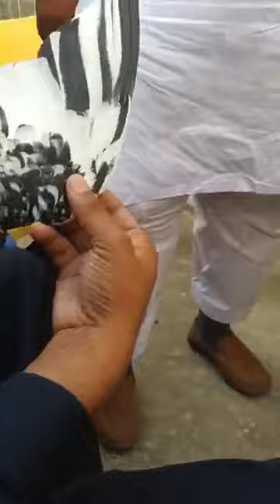champion krachi ustad haji yousaf k Breder kabotr k shok